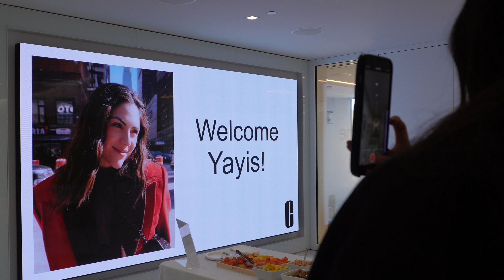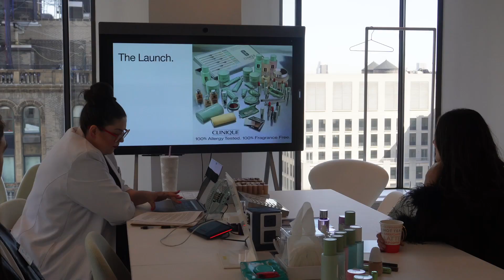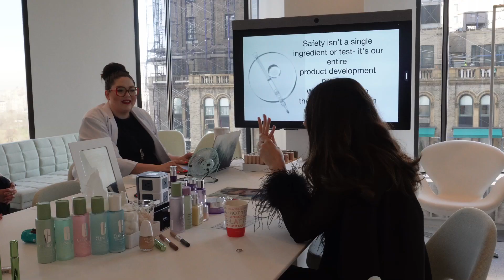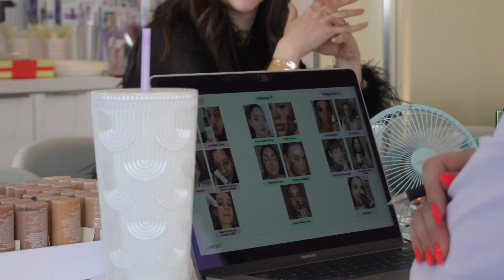Clinique Headquarters in NYC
Hello sisters! Estoy muy emocionada de compartirles esta experiencia con la familia de Clinique Mexico y US. Aprendí mucho mas sobre la marca, el legado, lo que hay detrás de los productos, ingredientes, y mucho más. Espero lo disfruten tanto como yo. xx
Hello Sisters! I'm super excited to share my experience with the Clinique team from Mexico and US here in the city. I learned so much about the brand, the legacy, products, ingredients and much more!! Hope you enjoy this video as much as I do.
xx
Credits: Ana Vega @anavega.ph